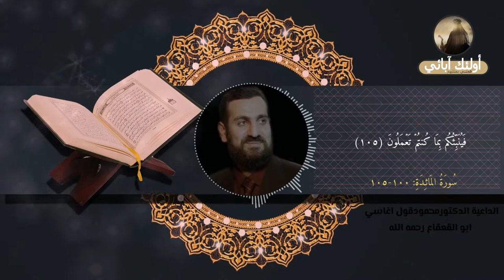تلاوة ( سورة المائدة 100 -105) بصوت الشهيد د.محمود اغاسي ابو القعقاع رحمه الله